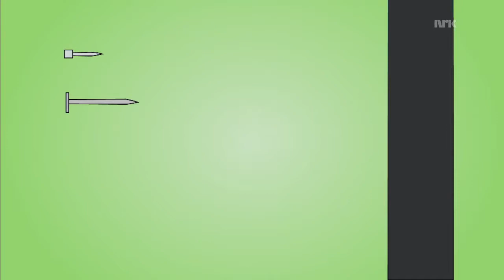Kosinus 9 10 Sesong 3